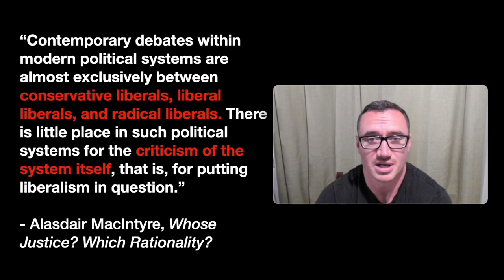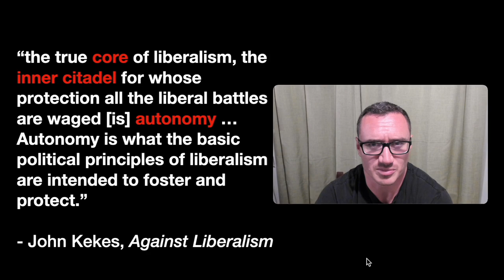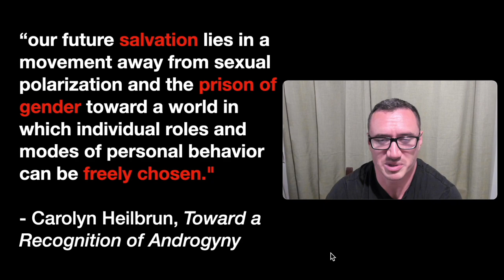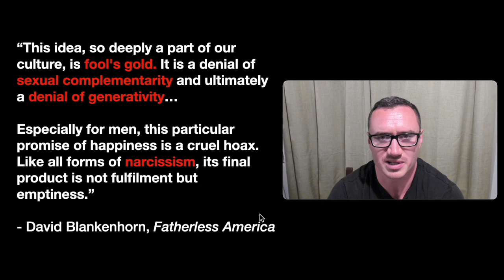HOW LIBERAL LOGIC LOST ITS WAY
'Contemporary debates within modern political systems are almost exclusively between conservative liberals, liberal liberals, and radical liberals. There is little place in such political systems for the criticism of the system itself, that is, for putting liberalism in question.'
Alasdair MacIntyre, Whose Justice? Which Rationality? (University of Notre Dame Press, 1998). p.392

'The true core of liberalism, the inner citadel for whose protection all the liberal battles are waged [is] autonomy … Autonomy is what the basic political principles of liberalism are intended to foster and protect.'
John Kekes, Against Liberalism (Ithaca: Cornell University Press, 1997), 14-15.

'A person is autonomous if he can become the author of his own life.'
Joseph Raz, The Morality of Freedom (Oxford: Clarendon, 1986), 204

'Our future salvation lies in a movement away from sexual polarization and the prison of gender toward a world in which individual roles and modes of personal behavior can be freely chosen.'
Carolyn Heilbrun, Toward a Recognition of Androgyny (New York: Norton, 1993), ix-x,

'We are told endlessly … that the course of our lives is a matter of personal choice. The evidence, however, shows that the opposite is the case. Compared to the 1960s, young Americans today are substantially more likely to believe that outside forces control their lives...Even more remarkably, the same studies show that ... the increase in 'externality' is greater in young women than young men.'
Clive Hamilton, "The Disappointment of Liberalism and the quest for inner freedom," The Australia Institute, August 2004, 40.

Sara Ruddick in her book 'Rethinking the family' looked forward to there being “no more 'fathers,' no more people of either sex who have power over their children's lives and moral authority in their children's world ... There will [instead] be mothers of both sexes.”

David Blankenhorn, 'Fatherless America':
'This idea, so deeply a part of our culture, is fool's gold. It is a denial of sexual complementarity and ultimately a denial of generativity...Especially for men, this particular promise of happiness is a cruel hoax. Like all forms of narcissism, its final product is not fulfilment but emptiness.'